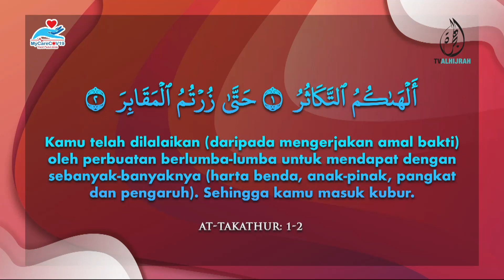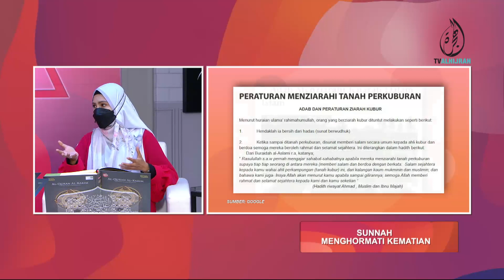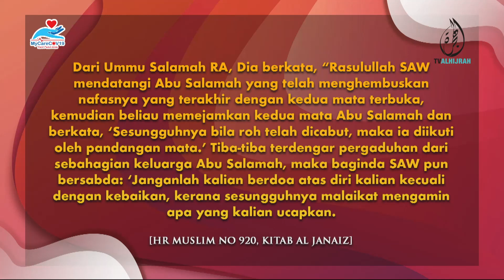18022022 | SUNNAH MENGHORMATI KEMATIAN | USTAZ SABRAN JAMIL AB RAZAK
Pada zaman gadjet yang canggih kini, ramai di kalangan kita menggunakan teknologi dengan mencari pengisian yang menarik agar ianya menjadi tular. Namun, wajarkah digunakan mengambil gambar atau video jasad yang sudah tidak bernyawa lagi lalu dikongsikan secara umum?

Ketahui adab & sunnah menurut Islam bagi menghormati kematian mereka yang telah tiada bersama Ustaz Sabran di Assalamualaikum TV Al Hijrah.